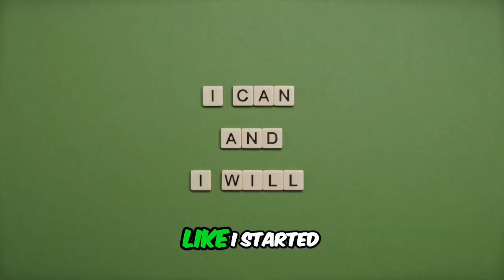Indistractable: Master Focus & Boost Your Sales Game!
Master your focus and skyrocket your sales game with "Indistractable"! 🎯 Whether you're in tech sales or aiming for career growth, this video unpacks the transformative insights from Nir Eyal's groundbreaking book. Discover innovative interviewing tactics, essential job interview tips, and strategies to stay one step ahead in your career.

Are you easily sidetracked while reaching for your goals? Feel like your hustle could use a boost? Dive into the psychology of focus and learn how to combat distraction with our top takeaways. From understanding internal triggers to mastering your environment, these tips are not just advice—they're a game-changer for your sales career.

If you're tired of the same old grind, it's time to embrace balance. We'll show you how to juggle the demands of tech sales with rejuvenating downtime, ensuring you stay motivated and avoid burnout. Plus, learn the art of pre-commitment to smash your sales targets and hack back external triggers that threaten your productivity.

Don't go it alone. We underscore the power of a supportive network—find your sales buddy, engage in forums, and build a community that propels you towards success. With these interview skills and sales strategies, you'll enhance your career and become an indomitable force in tech sales.

Ready to make big moves and achieve balance? Join us and become indistractable in your journey to tech sales supremacy! Let's GetThisWork and transform your sales skills into your greatest asset. 🚀💼

CHAPTERS:
0:00 - Introduction to Indistractable
0:22 - Distraction vs. Traction Concepts
1:57 - Top 5 Lessons from Indistractable
7:17 - Conclusion and Final Thoughts